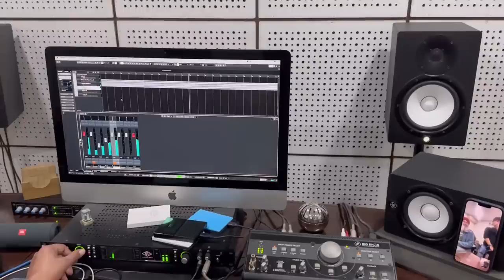I BECAME A SINGER 🎧❤️ | First time singing an Indian song 🇮🇳🎉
This is all thanks to you guys💖
I’m forever grateful❤️
Give this song lots of love🥹♥️